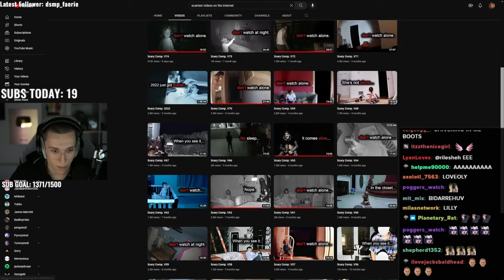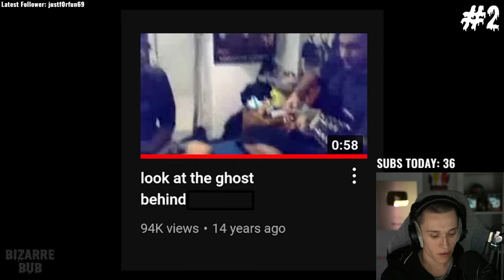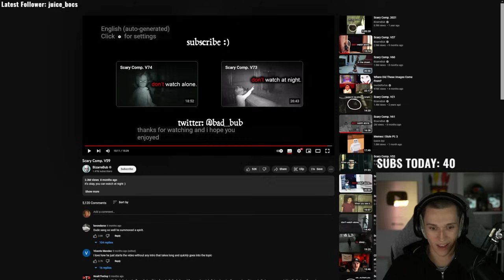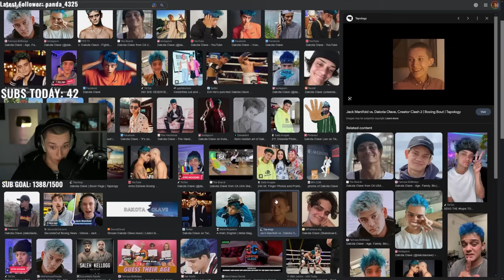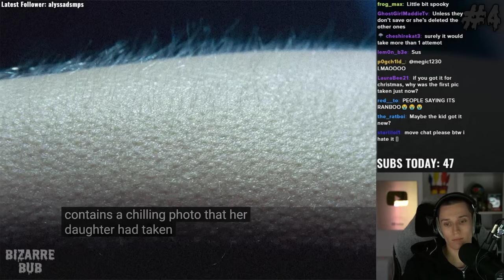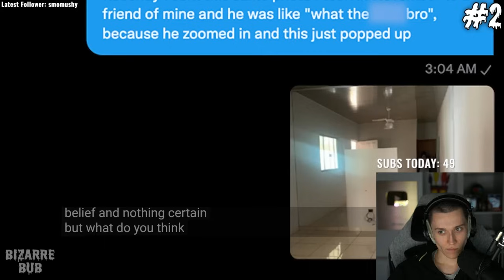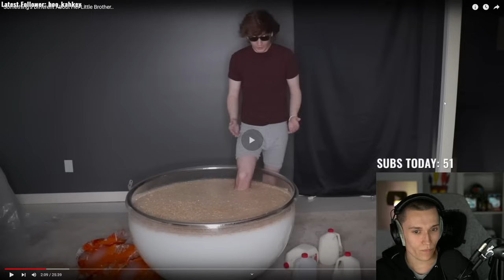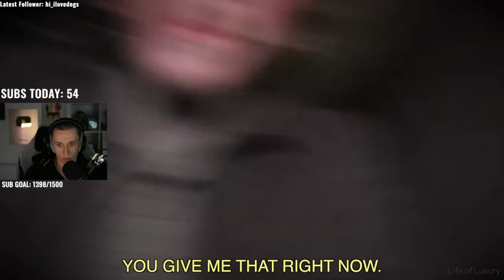Watching More CREEPY Ghost Videos...